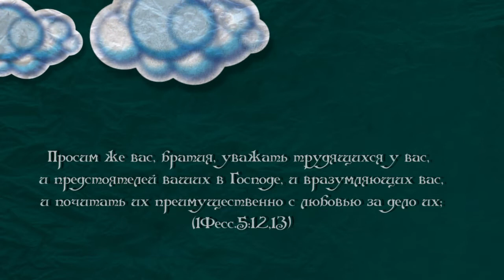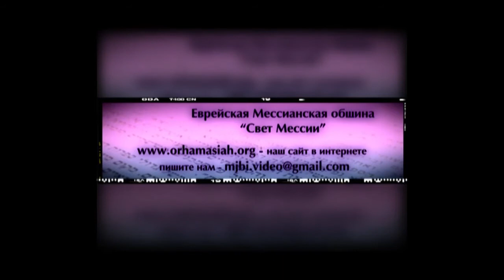С днём рожденья Серёжа!